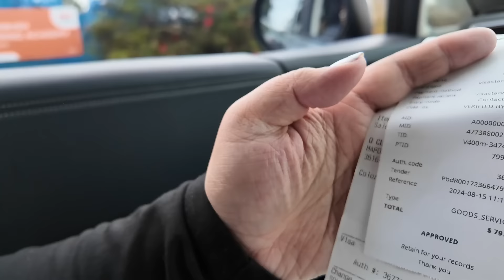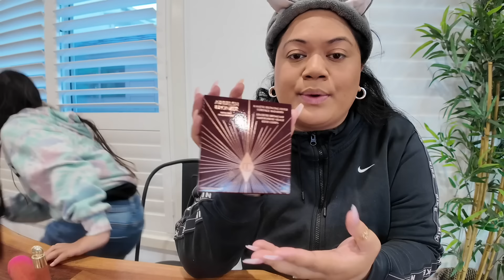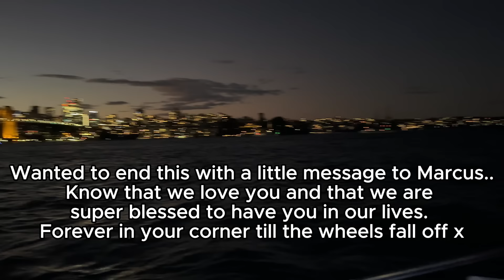Marcus turns 18, grwm, boat party sydney & Eating ofcourse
Hi guys, Marcus turns 18 so this vlog is the week of going shopping, having dinner and celebrating on a boat.